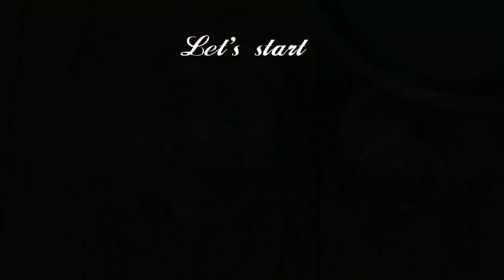पान शॉट ड्रिंक /Paan shot recipe / instant paan shots recipe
Hello friends today I will show paan shot recipe this recipe is made by paan shot Syrup no Betel Leaves & no Gulkand. This recipe is instant recipe and you can make whenever you like..
Ingridients -
Soaked Fennel seeds 1 spoon(as per your taste)
DESICCATED coconut 1 spoon
Vanilla ice cream 60ml
Paan shot Syrup 3 spoon
Pinch of Green food colour (optional)
See the video carefully step by step